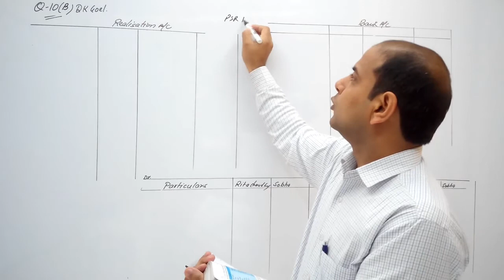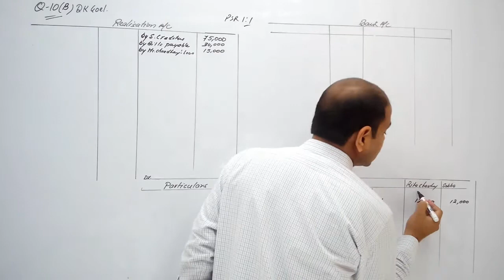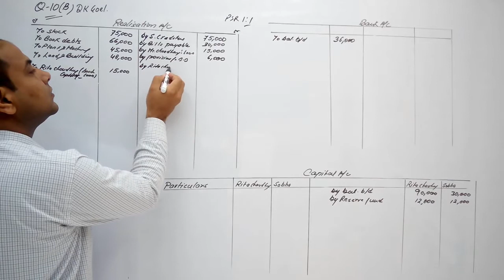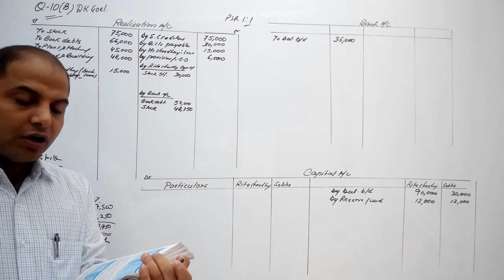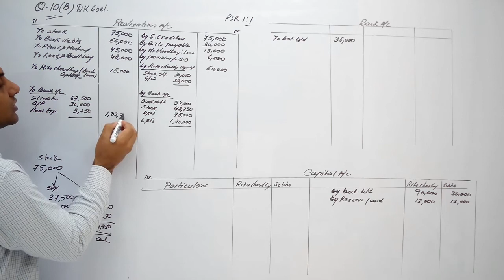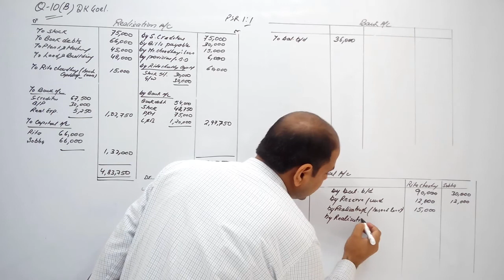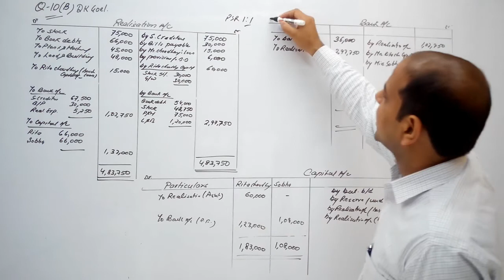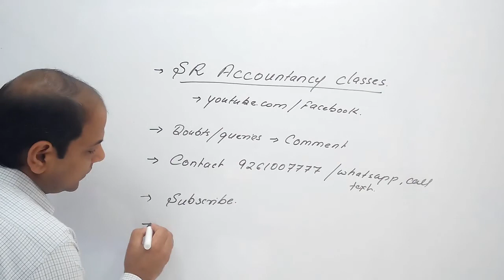Question 10B |19-20 | Accounts Class 12 | Dissolution of Firm | Chapter 5